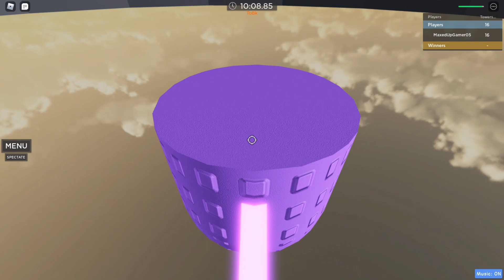Tower of Killjoys... But Different????? (AToS Tower of Buzzkills)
yoooo I made a clickbait video I saw an opportunity and absolutely had to take it, this is not a style I'm switching to I just want to see how many views this video will get if I make it clickbait